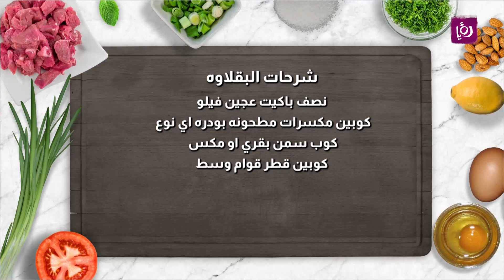شرحات البقلاوة الشهيّة